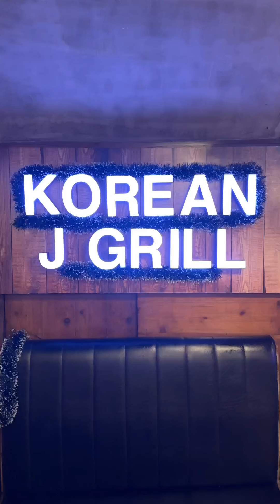UNLIMITED STEAK AND SHABU-SHABU! SOBRANG SULIT AT SARAP! PINOY MUKBANG WITH JUSTLAFAM!